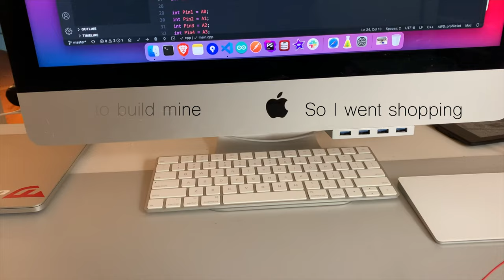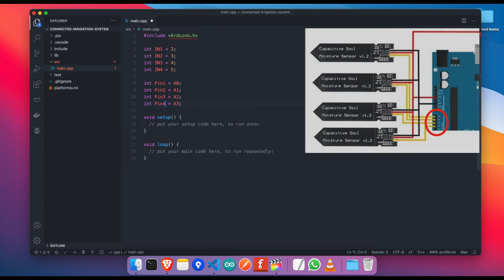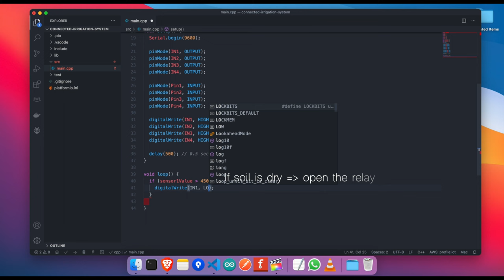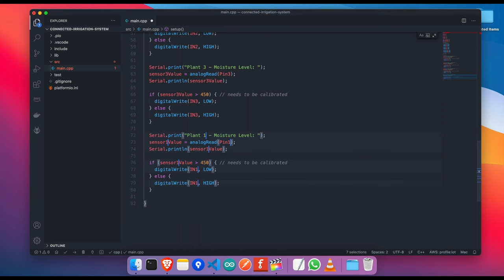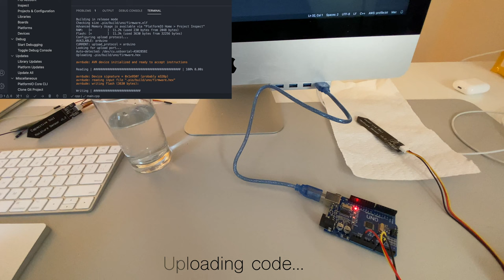Arduino Plant Watering System - Complete guide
The Arduino Plant Watering System. Complete guide - is an extremely popular DIY project. This watering system allows you to automatically water your plants according to the level of moisture in the soil.

This is a complete guide for a smart irrigation system or an automatic plant watering system using Arduino and it's a good & easy Arduino project for beginners. It can be also used as a DIY garden controller.

→ Index
0:00 Intro
0:11 solutions comparison
0:22 components review
0:44 wiring diagram
1:17 coding
3:52 test with one sensor
5:15 full test on plants

For libraries, code walkthrough, and line by line explanation, check out the Github repo:

Items I used in this video:
→ Arduino Uno
→ 4 Channel Relay
→ Capacitive Soil Moisture Sensor
→ Submersible Mini Water Pumps
→ Jumper Wires
→ 2 AA Battery Holder with Switch
→ Hardware / Storage Cabinet Drawer